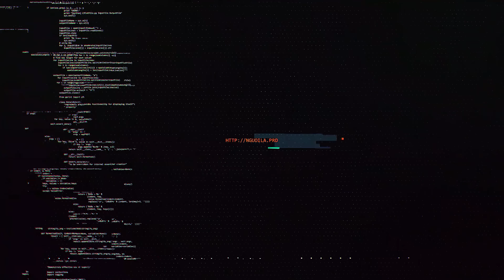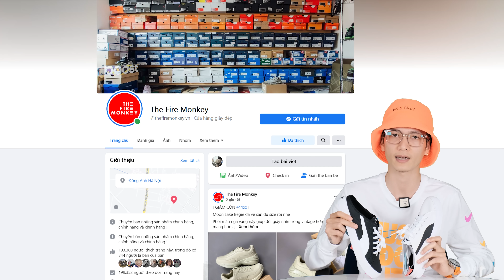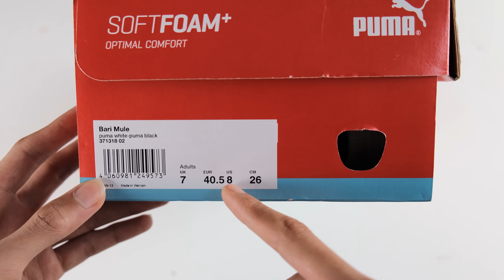Giày đạp gót từ Puma nổi tiếng, nhưng giá lại rẻ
Cám ơn THE FIRE MONKEY đã cho mình mượn bộ đôi này.